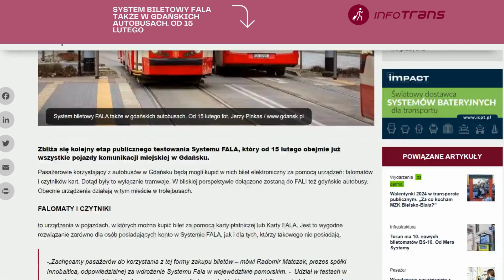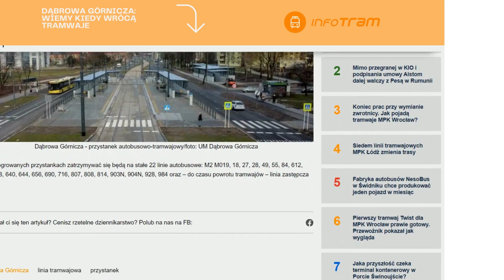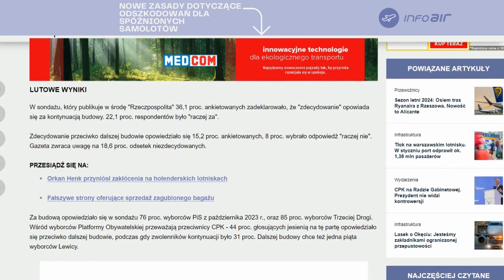Wydarzenia Dnia Transinfo.pl. Zobacz: środa 14 lutego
Dzisiaj w rozkładzie jazdy:
👉System biletowy FALA także w gdańskich autobusach. Od 15 lutego
👉Wrocław i trzy oferty na aglomeracyjne linie z eko autobusami. Wszystkie ponad budżetem
👉Dwadzieścia lokomotyw Polregio na złom
👉Dąbrowa Górnicza: wiemy kiedy wrócą tramwaje
👉Tychy i Bieruń połączy ścieżka rowerowa. Nowa trasa gotowa w 2027 roku
👉Czy Polacy chcą kontynuacji budowy CPK? Znamy najnowszy sondaż